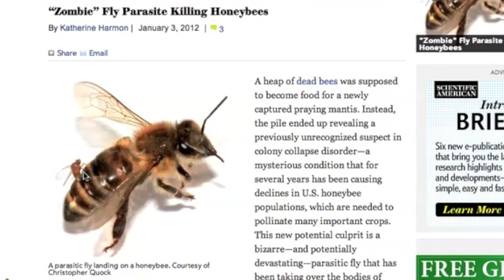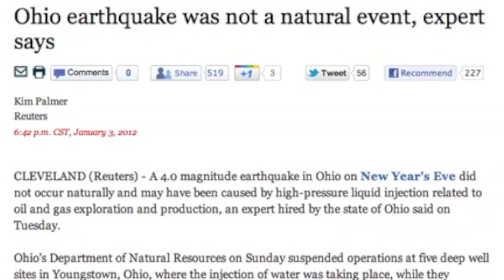Solar & Science News Update